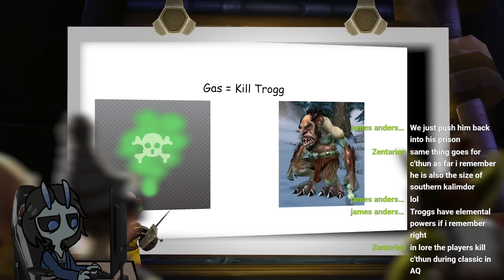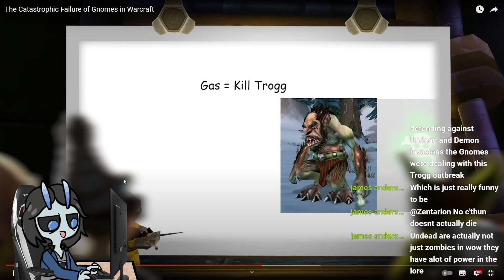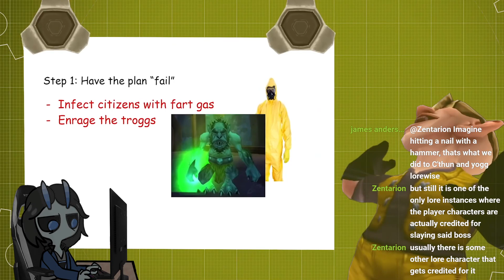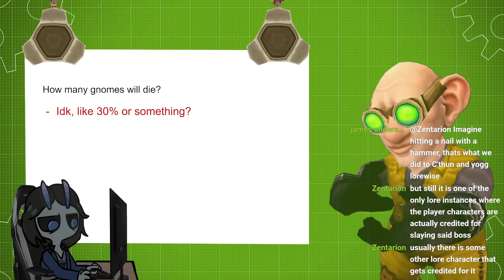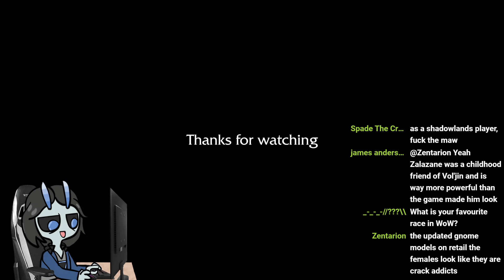Learning the lore of the most hated race in WoW...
this video was likely streamed right here on my channel!
all opinions are my own, feedback will be much appreciated, cyu soon